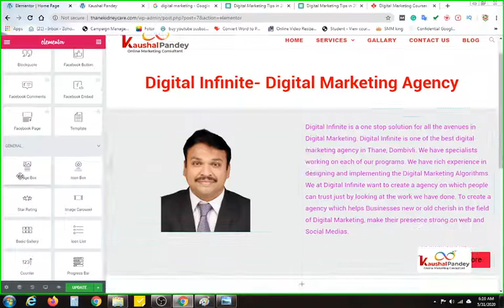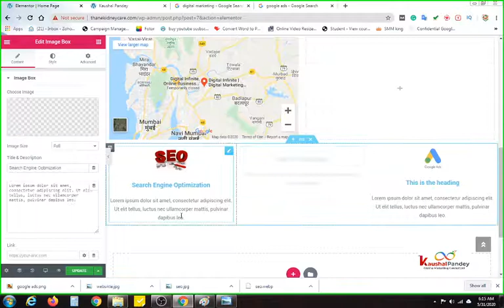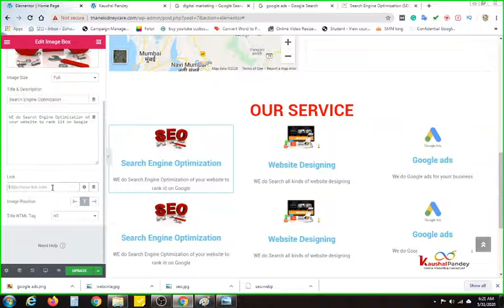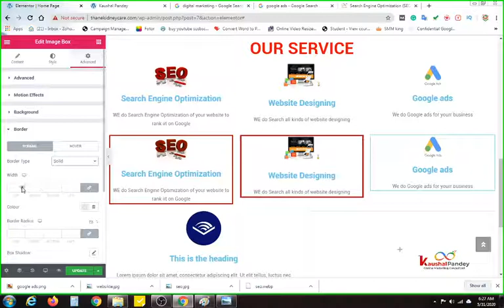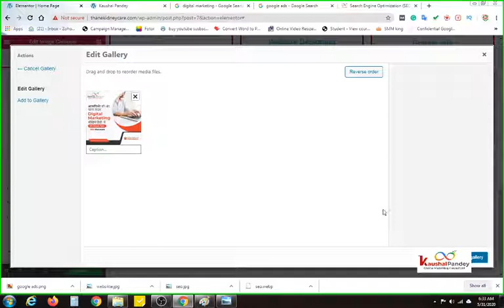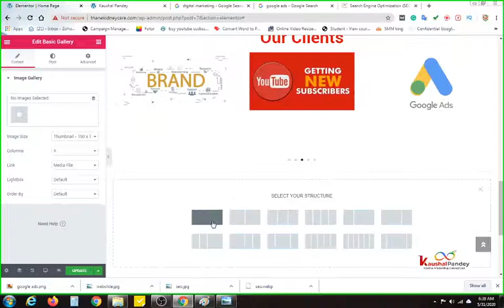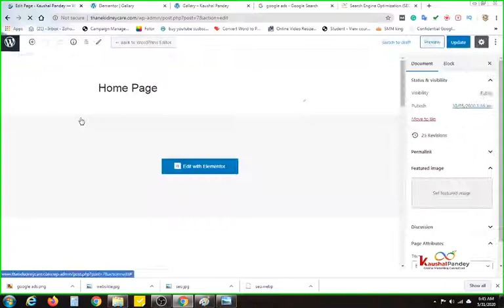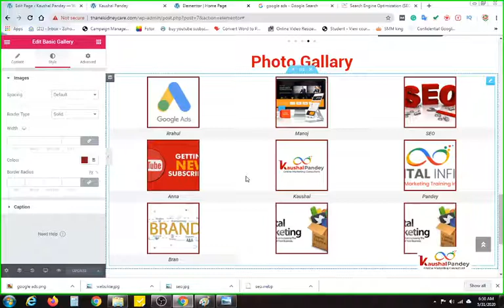Wordpress me website kaise banaye | Video tutorial Hindi me - Elementor Types Part 13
wordpress website complete video tutorial in hindi - How to Make a WordPress Website in Hindi (Step by Step) Want to know how to create a website free of cost

Web design course in hindi, complete wordpress tutorial for beginners step by step in hindi - How To WP Training Videos
How to Make a Website for Free on Google

Step by step wordpress installation in urdu hindi WordPress website complete course in hindi wordpress tutorials आज मैं आपको बताऊंगा की वर्डप्रेस क्या है (What is wordpress in hindi)
Learn how to make a website and set it up

How to Make a Website for Free on Google, Web design course in hindi, complete wordpress tutorial for beginners step by step in hindi - How To WP Training Videos. Web design course in hindi, complete wordpress tutorial for beginners step by step in hindi. Tips on How to Make a Website for Free on Google - What is WordPress in Hindi – जानिए WordPress Par Blog बनाने के बेहद आसान तरीके हिंदी मे.
We'll look at how to make a website with both a website builder and WordPress, with no steps left out.

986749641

Our Projects from which you can earn or boost your business
Franchisee / Reselling available

Become Video Editor ( 13 Video Editing for life time)

Buy Wordpress Themes and Plugins starts at Rs.149/- for Lifetime

Other Service
Social Media Marketing
Content Writing
Review Management
Google Business Management and SEO

Hi, I am Kaushal Pandey, an Online Marketing Consultant from Thane, Mumbai India. I am also a Faculty, Speaker, and Trainer in the field of Digital Marketing. I am running a Digital Marketing Training Institute and Digital Marketing Agency with the name “ Digital Infinite” in Thane. I am professionalized in Social Medial Marketing, SEO, Website Designing, Content Writing, Blogging.